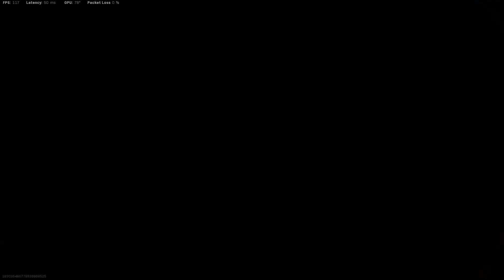Funny Call of Duty Modern Warfare Moments